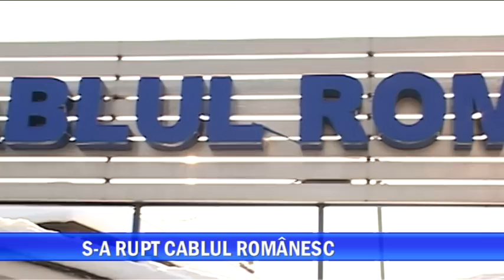s-a rupt cablul